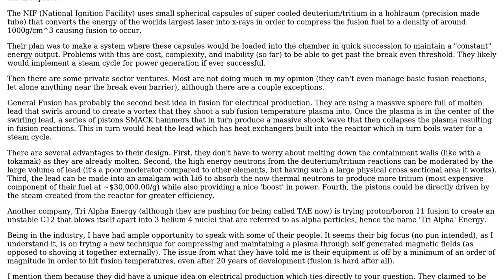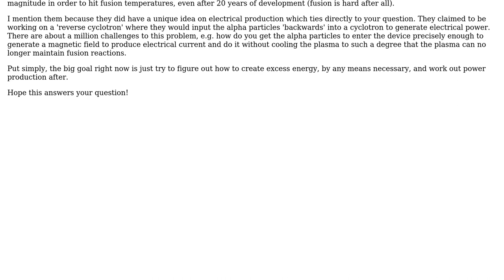Engineering: Extracting power from fusion? (2 Solutions!!)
Engineering: Extracting power from fusion?

With thanks & praise to God, and with thanks to the many people who have made this project possible! | Content (except music & images) licensed under CC BY-SA | Music | Images & others | With thanks to user SRawes user peterh user eatscrayons user Cornelius Elfenbein and the Stack Exchange Network Trademarks are property of their respective owners. You are responsible for your own actions.